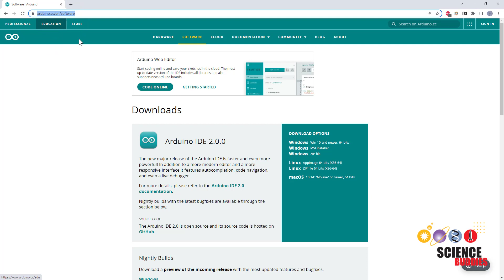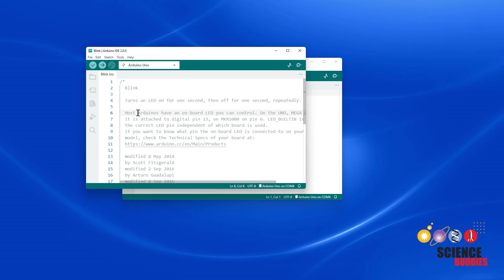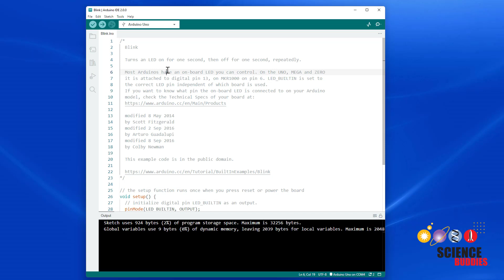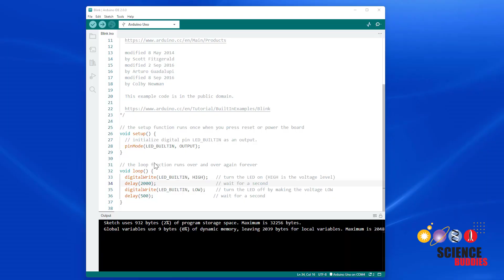How to Use an Arduino (Lesson #1)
Learning how to use an Arduino is a great way to get started with electronics and programming. This video series will guide you through setting up an Arduino, programming it, and building circuits so you have all the knowledge you need to do your own cool programming projects. See our complete playlist of Arduino tutorials and the Science Buddies website for cool science projects you can do with an Arduino

0:00 intro
0:24 install the IDE
0:57 connect the USB cable
1:14 run the Blink example code
1:50 how does the code work?
3:45 try changing the code
4:47 what's next?

Science Buddies also hosts a library of instructions for over 1,500 other hands-on science projects, lesson plans, and fun activities for K-12 parents, students, and teachers! to learn more.